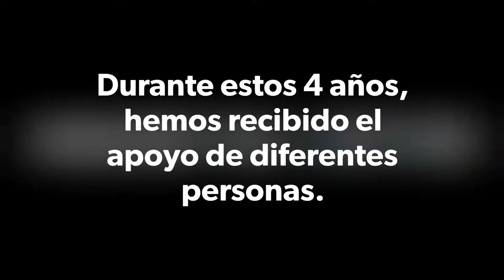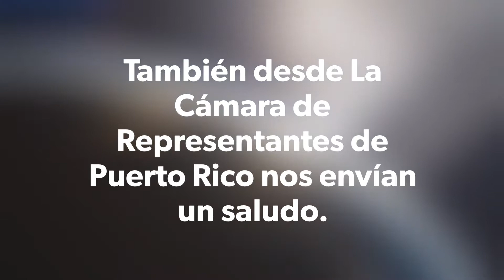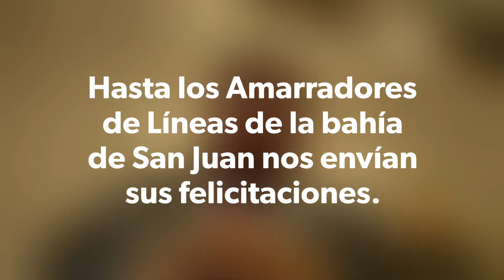Aniversario #4 de CRUCEROS PUERTO RICO